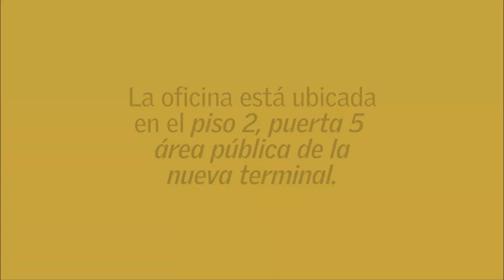Aeropuerto El Dorado I Servicio de Vacunación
En la oficina de Sanidad del Hospital de Fontibón se ofrece el servicio de aplicación gratuita de vacunas para todos los viajeros del Aeropuerto Internacional El Dorado.